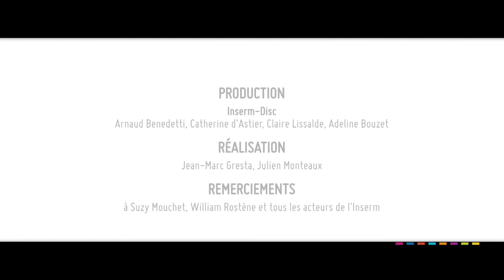Chercheur en santé depuis 1964 : Claude Griscelli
Pour Claude Griscelli, directeur général de 1996 à 2001, « l’Inserm c’est une grande maison dans laquelle il y a des personnalités assez extraordinaires qui font souvent, et beaucoup plus que dans d’autres organismes, à la fois de la recherche et de la clinique ». On s’y intéresse à la science mais aussi à l’Homme. Film réalisé par Jean-Marc Gresta et Julien Monteaux, coproduit par l'Inserm et Science Frontières Production 2014.